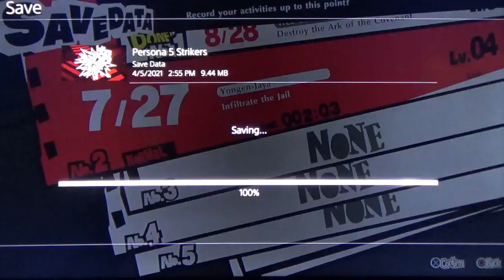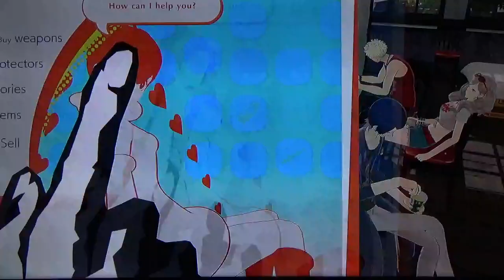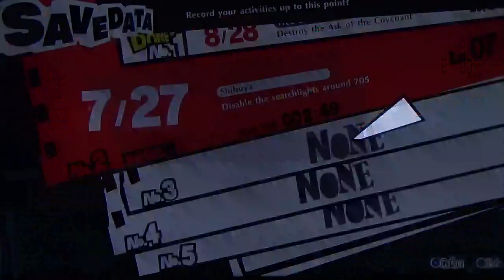Persona 5 Strikers - Story of Wonder, Prison Keep 1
Sneaking around, getting into fights, business as usual.